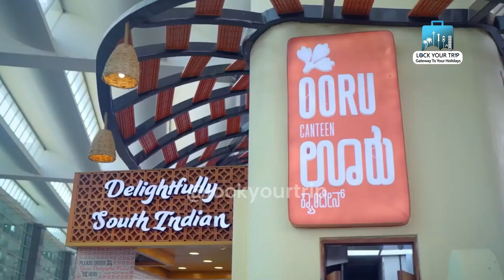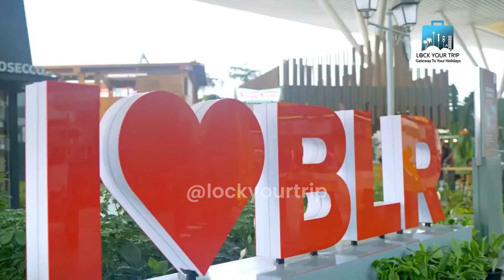Karnataka Tourist Places | Top 5 cities to visit in Karnataka | कर्नाटक के 5 सबसे बड़े शहर 😱✨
Karnataka, located in the southwestern region of India, is renowned for its rich cultural heritage, historical landmarks, vibrant festivals, and diverse landscapes. Here are some highlights and must-visit destinations in Karnataka:

Bengaluru (Bangalore):

The capital city of Karnataka, known as the Silicon Valley of India, boasts a blend of modernity and traditional charm.
Visit Cubbon Park, Lalbagh Botanical Garden, Bangalore Palace, and the vibrant markets of Chickpet and Malleswaram.
Explore the bustling streets of MG Road and Brigade Road for shopping, dining, and nightlife.
Mysuru (Mysore):

Famous for its majestic Mysore Palace, a symbol of grandeur and architectural brilliance.
Witness the vibrant Dasara festival celebrated with great pomp and show.
Visit the Chamundi Hill, Brindavan Gardens, and the historic St. Philomena's Church.
Hampi:

A UNESCO World Heritage Site renowned for its ancient ruins and temples dating back to the Vijayanagara Empire.
Explore the Virupaksha Temple, Vittala Temple, Elephant Stables, and the boulder-strewn landscapes.
Coorg (Kodagu):

Known as the Scotland of India, Coorg is famous for its lush coffee plantations, misty hills, and serene landscapes.
Trek through the scenic trails of Pushpagiri and Tadiandamol, and visit Abbey Falls and Dubare Elephant Camp.
Gokarna:

A laid-back coastal town known for its pristine beaches, sacred temples, and relaxed vibes.
Visit Om Beach, Kudle Beach, and Half Moon Beach for sunbathing, water sports, and beachside relaxation.
Hampi:

Badami:

Famous for its rock-cut cave temples, dating back to the Chalukya dynasty.
Explore the Badami Cave Temples, Agastya Lake, and nearby Pattadakal and Aihole temples.
Chikmagalur:

A picturesque hill station nestled in the Western Ghats, known for its coffee plantations, lush forests, and tranquil ambiance.
Visit Mullayanagiri, the highest peak in Karnataka, Kemmanagundi Hill Station, and Bhadra Wildlife Sanctuary.
Belur and Halebidu:

Home to exquisite Hoysala architecture, featuring intricately carved temples like Chennakesava Temple in Belur and Hoysaleswara Temple in Halebidu.
Udupi and Manipal:

Famous for the ancient Sri Krishna Temple and mouth-watering Udupi cuisine.
Explore the beaches of Malpe, St. Mary's Island, and educational institutions in Manipal.
Remember, Karnataka offers something for every traveller, whether you're interested in history, culture, nature, or adventure. Make sure to indulge in the local cuisine and immerse yourself in the warmth and hospitality of the people of Karnataka.